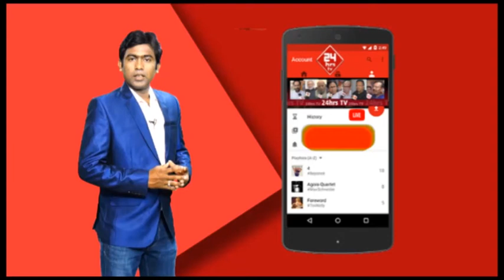food distribution Minister Javed Khan at 108 no ward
Bangla gorbomamata